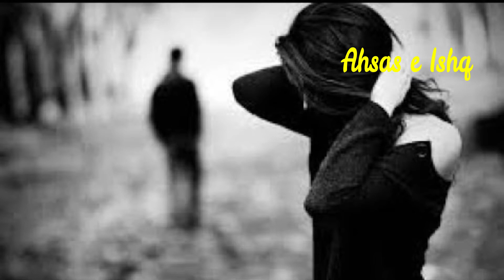Itna Masroof hoon jeeny ki hawas main Mohsin- Mohsin Naqvi Shairi- Best Urdu Ghazal by Mohsin Naqvi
You can find More Poetry on our Channel to promote Urdu Adab & Specially New Poets. You can Also share your own poetry with us so we can make a video & upload for your publicity.